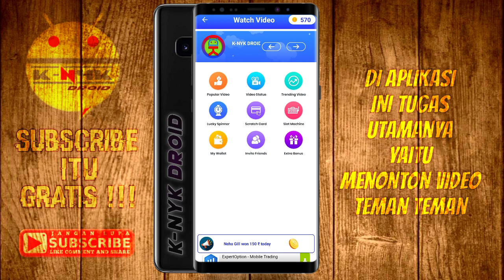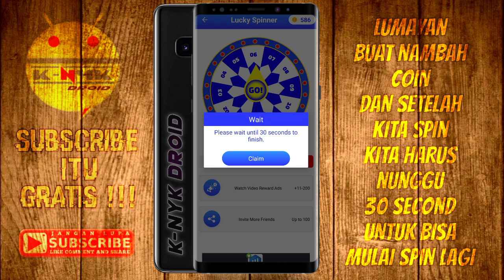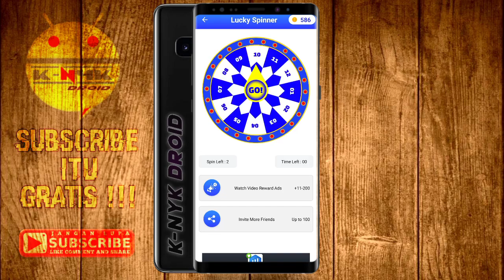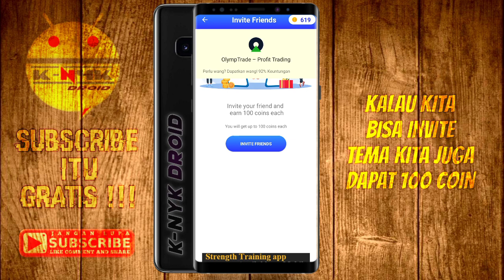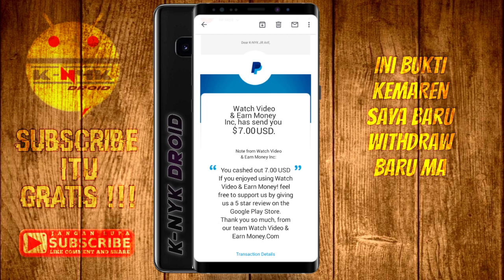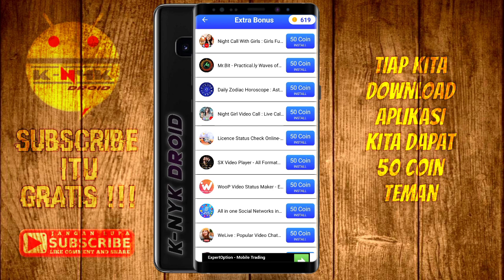NEW!! NONTON VIDEO DIBAYAR MAHAL $50 DOLLAR, APLIKASI DARI NEGARA INDIA || APLIKASI PENGHASIL DOLLAR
Terbaru Lagi Ne Aplikasi Penghasil Dollar Dari India, Cuma Nonton Video Dibayar Mahal.
PERHATIAN!!!
Redem Wajib Pakai Vpn Sever India Biar Bisa Masuk Kepaypal Kita.

Link Aplikasi Pro
Dan Penghasil Dollar Lainya :

Knife Bounty
Money Cash

Pixellab Terbaru
Dengan Banyak Fiktur Gratis

Kine Master Pro Last Update

In Shot Pro Last Update

terbaru aplikasi penghasil dollar
cara menghasilkan uang melalui internet
cara mendapatkan uang gratis dari internet
cara menghasil kan uang
cara menghasil kan uang melalui hp android
cara dapat uang gratis dari internet
cara menghasilkan pulsa gratis dari internet
cara dapat pulsa
cara dapat dollar gratis dari internet
aplikasi penghasil dollar terlegit
aplikasi penghasil pulsa tercepat
aplikasi penghasil pulsa terlegit
aplikasi penghasil pulsa melalui hp android